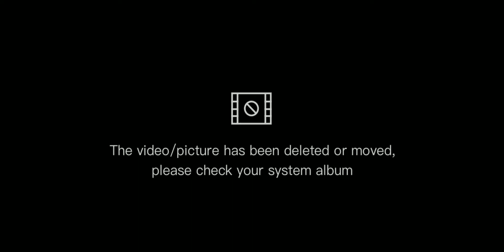why do we need to learn about wine, and how to choose the best wine # 42